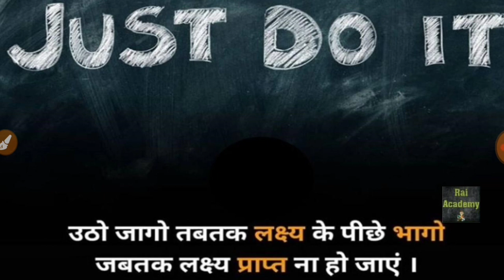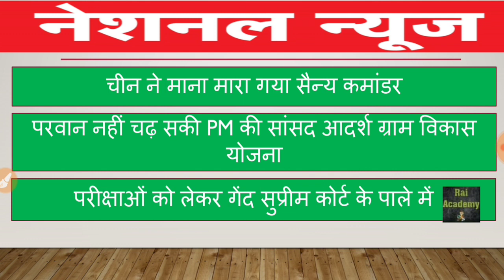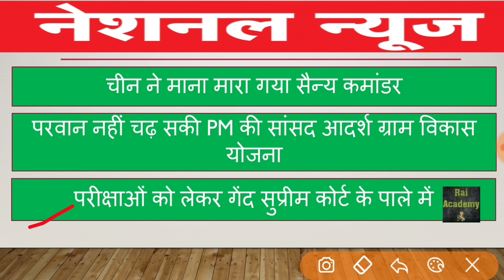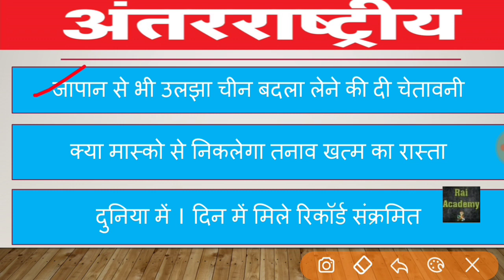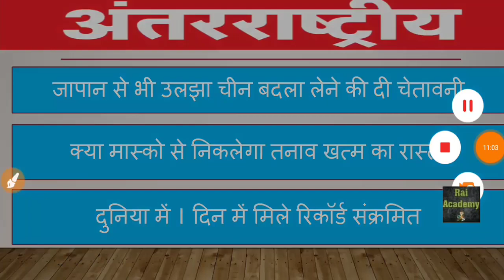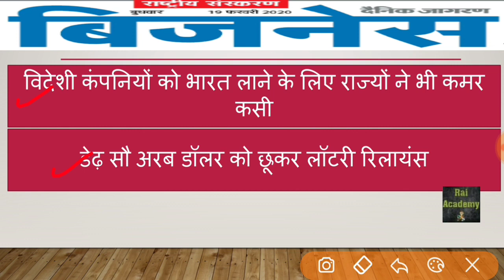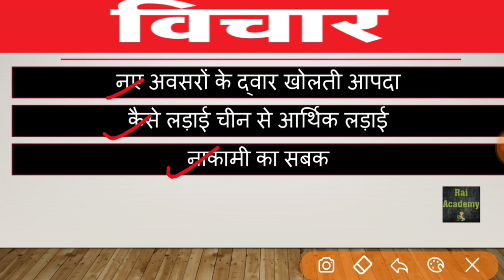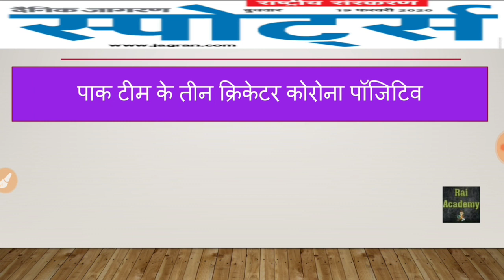June 23, 2020 // Dainik Jagran News Analysis in Hindi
link:-
SUCCESS WITH RAI ACADEMY